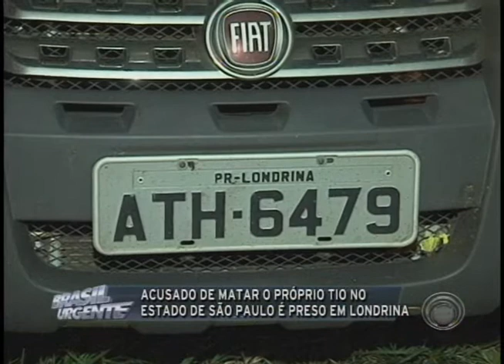Acusado de matar o próprio tio no estado de São Paulo é preso em Londrina (27/03)